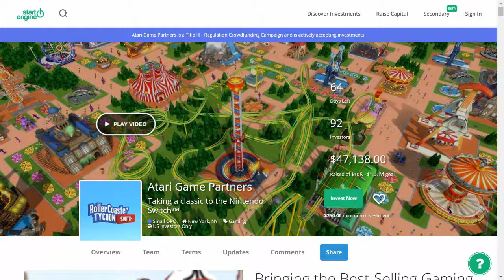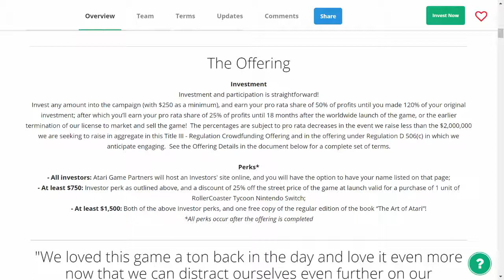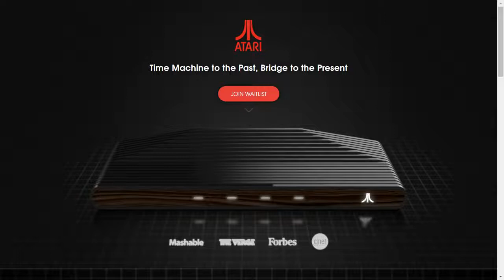Rant - Beware of Atari in 2018!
Atari has morphed from Video Game Royalty into a sketchy dumpster fire of unfullfillable promises and straight up scams!

Beware of Atari in 2018!